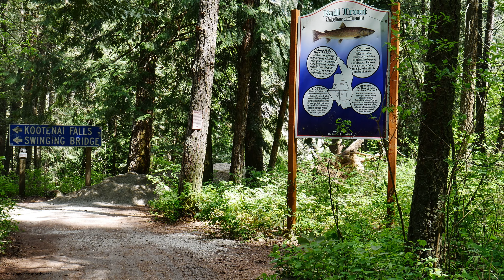Kootenay Falls and Bull Lake - MT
Enjoy my trip to Kootenay River falls, Suspension Bridge, Bull Lake, Bull River, Cabinet Mountains, and Lake Pend Oreille.